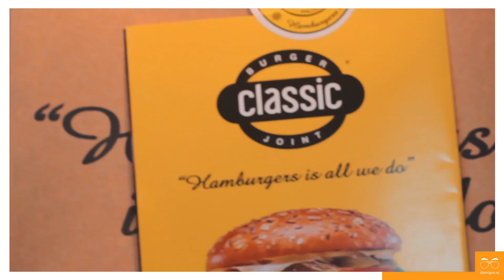تحدي أغلى برغر في دمشق!!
تحدي أغلى محل برغر في دمشق 🍔🙌
عطونا رأيكم وتاغ لرفقاتكم منتمنالكم متابعة ممتعة وانتظرونا الاسبوع الجاية لفيديو جديد 🔥❤️
اذا ببالكم افكار كمان حطولنا ياهم بالكومنت 🙏

Facebbok: @amigos.syria